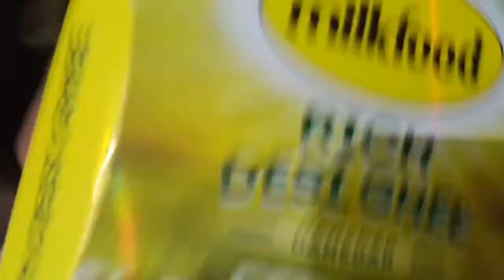dekhiae humne Kanya Pujan mein क्या-क्या khas banaya